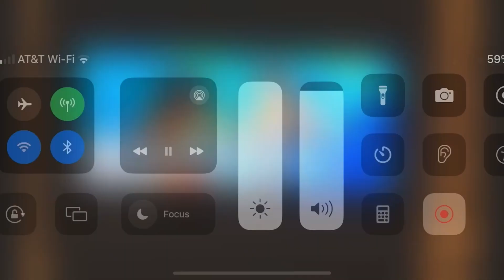Hot Lava in Spain (Version 2) (DVD Version)